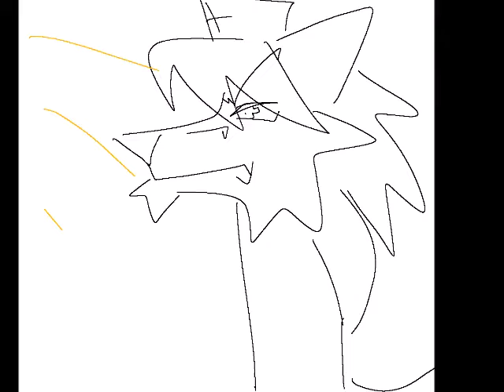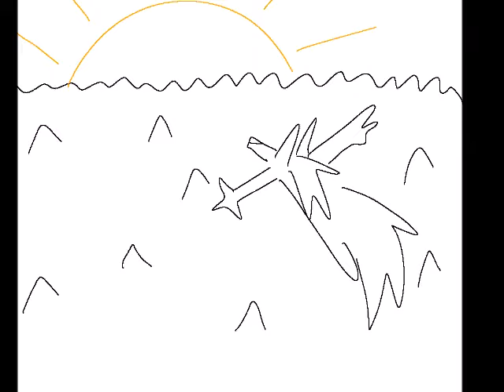renard queenston learns to fly